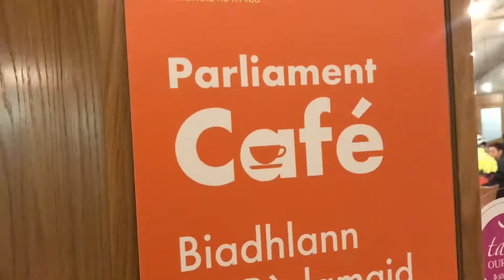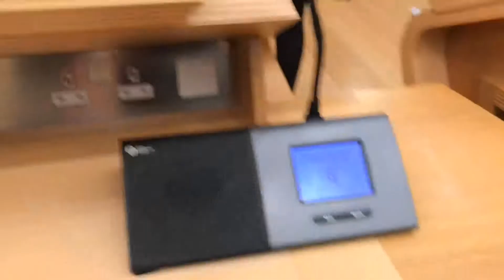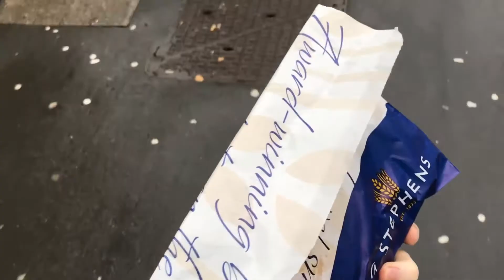SITTING ON THE FIRST MINISTERS CHAIR AT THE SCOTTISH PARLIAMENT! – Aaron McHale Vlog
Year 3 Vlog 56 – Heading to Edinburgh on the train to Holyrood and the Scottish Parliament, there I take a look round the atrium and head to a Committee Room for a special Cross-Party Group on Brexit in partnership with Youth Link Scotland.  After the meeting we get to visit the Scottish Parliament Debating Chamber, where a Bagpiper just happens to be playing, and I get to sit on the First Minister’s Chair.  On the way back to Edinburgh Waverly I find some strange looking florescent signs under a rail bridge, and then head to the bar in Waverly to wait for my train.  Then at the weekend my Dad and I head downtown as I need to get a haircut, and then we meetup in Costa for some lunch and a drink, and finally I head to get rolls.